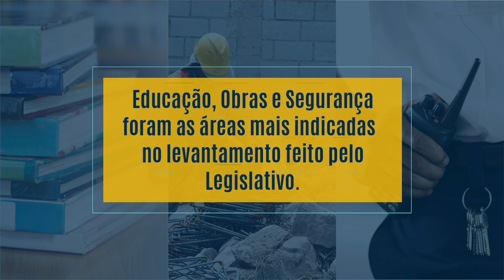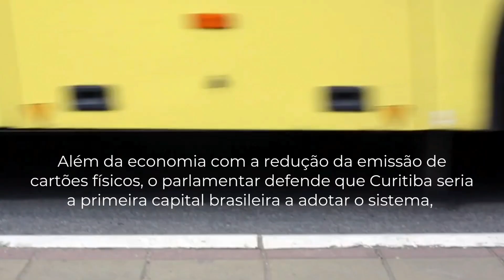Highlights do Plenário 31 de outubro e 1° de novembro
Quer saber o que rolou nas sessões plenárias da Câmara Municipal de Curitiba, nesta semana? Confere os highlights da cmc e fica por dentro dos nossos conteúdos!